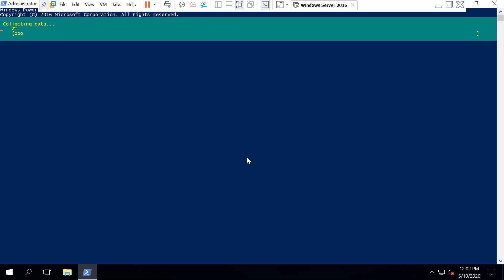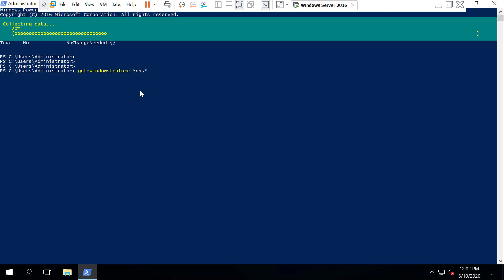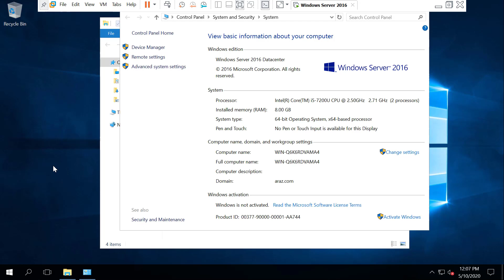Verifying DNS Role Via Powershell (By Araz Ahmadov) Part 3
Server,
Windows,
Linux,
Powershell,
RedHat,
ADDS,
Cisco,
MCSA,
MCSE,
Computer,
Fedora,
Suse,
Centos,
Repair,
DHCP,
DNS,
Vmware,
Esxi,
Nano Server,
WDS,
RSAT,
RMS,
WSUS,
Linux Ubuntu,
Backup,
Veeam,
Vmware Workstation,
VirtualBox,
Group Policy,
Active Directory,
MS Exchange,
HPE Server,
DL Server,
ML Proliant Server,
Proxy,
PfSense,
Access Points,
Terminal Server,
OSI Model,
Network Topology,
Print Services,
Hyper V,
Vmware VCenter,
Linux Mandriva,
MacOS,
RDS,
FTP
HTTP,
HTTPS,
SMTP,
POP,
TELNET,
IMAP,
ARP
TMG
Computer Hardware and Software
Input device
Output device
Motherboard
Storage device
Hard drive
Control panel
RAM
CPU
Azure
Server Manager
Dashboard
ADCS
ADFS
ADLDS
Device Health Attestation
PowerShell ISE
Certification Authority (CA)
Cipher suite
Certificate Trust List (CTL)
Zyxel
HP Switch
Common Log File System (CLFS)
Content Security Policy (CSP)
Storage
Raid 0,1,5,10
Windows 7
Windows XP
Windows Vista
Windows 8.1
System Restore
Disk Management
Remote Authentication Dial-in User Service (RADIUS)
Ping
Terminal
High Sierra
Monitoring
Log Files
Event Viewer
Msconfig
Dxdiag
Component Services
Computer Management
Defragment and Optimize Drives
Disk Cleanup
ISCSI Initiator
Local Security Policy
Microsoft Azure Services
Print Management
Task Scheduler
Baku
Azerbaijan
Microsoft Office
Linux Academy
Amazon
Ebay
AliExpress
Phyton
Java
Javascript
C++
Microsoft Visual Basic
Google
New York
US
UK
RHEL 8 RHCSA
California
Anaconda
Power BI
Fax Server
File and Storage Services
Host Guardian Service
Multipoint Services
Network Controller
Network Policy and Access Services
Print and Document Services
Remote Access
Remote Desktop Services
Volume Activation Services
Web Server (IIS)
Global Catalog
GUI
Core
Poe Switch
UniFi LR
Dell Switch
Dlink Router
Dlink Switch
Adobe Acrobat Reader
Algorithm
Analog
App
Application
Array
Data
Database
Digital assistant
Hopebot
Algorithm
IDE
AI
Cortana
Prolog
Turing machine
Alan Turing
Algorithm
Alice
Artificial intelligence
Automation
Chatbot
Chatterbox challenge
DART
Data
Data acquisition
Database
Datacenter
Data mining
Data processing
Data warehouse
Digital assistant
Learn mode
LIPS
LISP
Loebner prize
Logical decision
Natural language processing
Machine learning
Microsoft agent
Neural network
NLP
Turing completeness
Abend
Absolute address
Absolute Coding
Access violation
ACM
ActionScript
Action statement
ActiveX
Ada
Add
ADO
Advanced SCSI Programming Interface
Aggregation
Agile development methods
Agile Manifesto
Alert
Algol
Algorithm
Allocate
Altair BASIC
Ambient Occlusion
AOP
API
APK
Applet
Argument
Arithmetic operator
Array
Array of pointers
ASCII
ASP
ASPI
Assembler
Assembly
Associative operation
AutoHotkey
Automata-based programming
Automated unit testing
Automation
Turing machine
Turing test
Babel
C#
Callback
Camel book
CamelCase
Captured variable
CC
Chaos model
Char
Character code
Character encoding
Character set
Circuit satisfiability problem
Class
Class
Classpath
Clojure
CLOS
Closure
CLR
COBOL
Cocoa
Cocoa touch
Code
Codepage
Code refactoring
CoffeeScript
Command language
Common business oriented language
Common Gateway Interface
Commutative operation
Compilation
Compile
Compiler
Complementarity
Compute
Computer science
Concat
Concatenation
Concurrency
Conditional expression
Conditional statement
Constant
Constructor
Constructor chaining
Content migration
Control flow
CPAN
CPL
Crapplet
CS
CSAT
C sharp
CSS
CSS compressor
CSS editor
Curly bracket
Curry
CVS
Cygwin
Back-end
Back-face culling
Background thread
Backpropagation neural network
Base address
Batch file
Batch job
BCPL
Bean
BeanShell
Binary Search
Bind
Bit shift
Bitwise operators
Block
Block-based programming
Block-level element
BOM
Bool
Boolean
Boolean data type
Bracket
Branch
Brooks
Browse
Bug
Bugfairy
Bug tracking
Build computer
Bytecode
DarkBASIC
Data-flow analysis
Data flow diagram
Dataflow Programming
Datalog
Data source
Data structure
Data type
DDE
Dead code
Debug
Debugger
Debugging
Declaration
Declarative programming
Declare
Decompiler
Decrement
Deductive database
Delimiter
Dense matrix
Dependent variable
Dereference operator
Developer
DHTML
Die
Diff
Direct address
Discrete optimization
Dissembler
Div
Django
DML
Do
DOM
Dragon book
Dribbleware
Dump
Dword
Dylan programming language
Dynamic dump
Eclipse
ECMAScript
Eight queens problem
Element
Elixir
Ellipsis
Else
Else if
Elsif
Embedded Java
Encapsulation
Encode
Endian
Endless loop
EOF
Epoch
Eq
Equal
Error
Errorlevel
Esac
Escape
Escape character
Escape sequence
Eval
Event
Event-driven programming
Event handler
Event listener
Exception
Exception handling
Exec
Exists
Exponent
Exponential backoff
Expression
F#
False
False positive
Fifth generation language
First-class object
First generation language
Flag
Flat file
Floating-point
For
Foreach
Forth
Framework
Front-end
Full stack developer
Function
Functional programming
Fuzz testing
HAL
Hard code
Hash
Haskell
HDML
High-level language
HTML
JavaBean
Javac